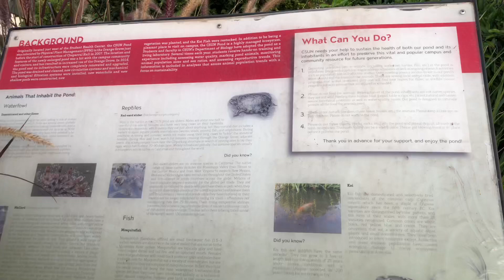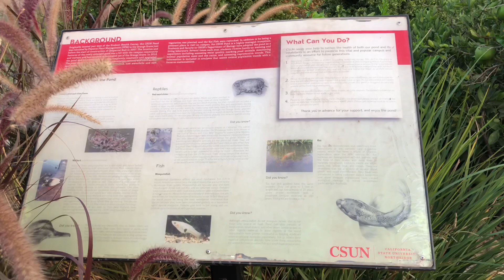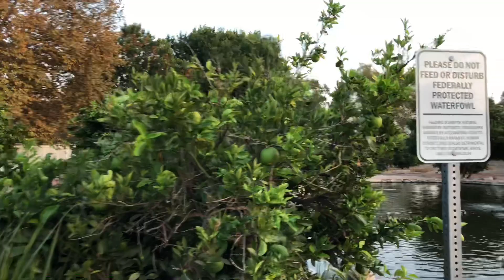Về Thăm Trường Cũ, Cảnh Xưa | Ngắm Quang Cảnh Sân Vườn Đẹp vào Thu ở Trường CSUN | Cuộc Sống Ở Mỹ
Hi Everyone,

Welcome to “Ái Mỹ USA” Channel.

Thank you very much for watching my YouTube Videos. I wish you’re always successful in your life.

Facebook: Ái Mỹ (Cuộc Sống Mỹ)

Respectfully,
Ái Mỹ USA

You can also use it in your Websites, Social media, LinkedIn, Facebook, Instagram, YouTube videos and for commercial projects etc."